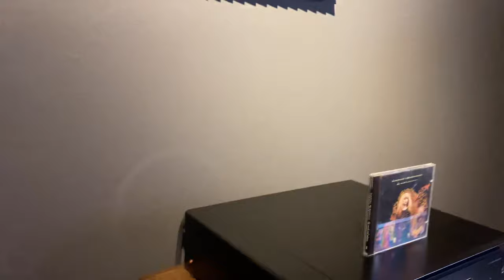Loreena Mckennıtt - Marantz CD 60 - Rega Elex-R - Elac Vela Bs 403 Bookshelf Speakers